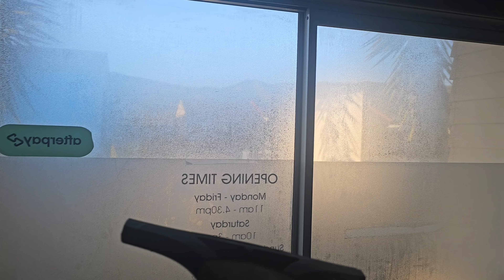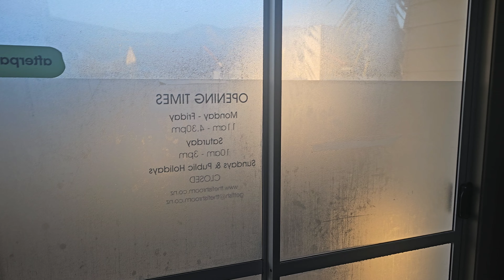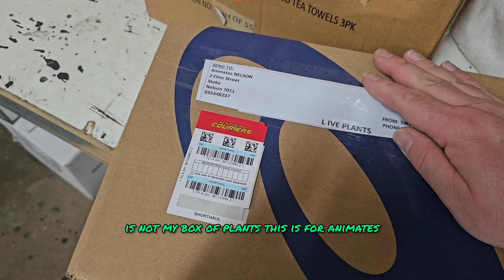A day in the life of running a tropical fish store 155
Interested in tropical fish? Ever wondered what it was like to run a tropical fish store? Well, join us on our daily adventures in running a tropical fish store. All we do at The Fish Room is tropical fish, it is what we eat, sleep and breath (not literally), it is out life. We love tropical fish and know you do as well!
Come along as we go from a tropical fish store, to a commercial breeder of tropical fish.